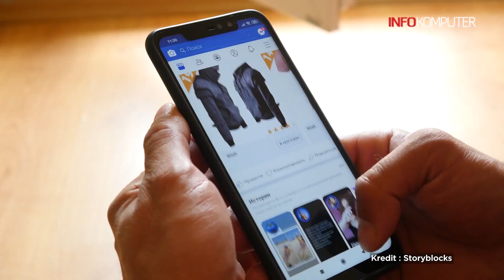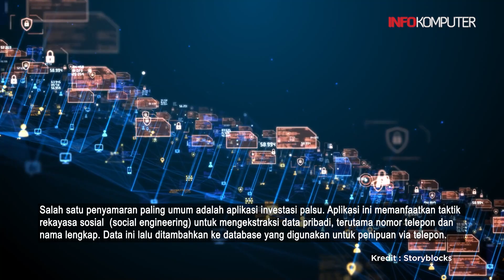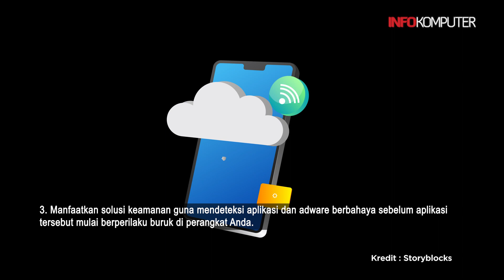Waspada! Serangan Terhadap Perangkat Seluler Naik 50%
Perusahaan di bidang cyber security, Kaspersky mengungkapkan bahwa serangan yang menargetkan perangkat seluler terus meningkat.
Menurut catatan Kaspersky, sepanjang tahun 2023, jumlah serangan terhadap perangkat seluler mencapai hampir 33,8 juta serangan, atau melonjak 52ri 22,26 juta serangan pada tahun 2022.

Di sisi lain, untuk melindungi diri dari ancaman seluler, Kaspersky pun membagikan beberapa langkah pencegahan. Selengkapnya, simak di video ini.
Teks: Infokomputer.grid.id/Liana Threestayanti
Voice Over: Liana Threestayanti
Sumber Video: Storyblocks
Video Editor: Rizal